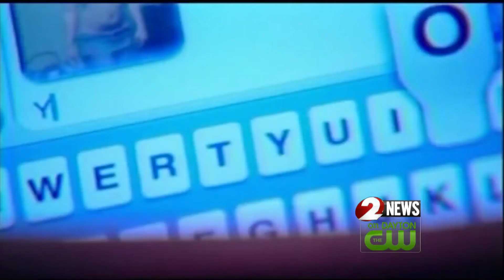Montgomery County Prosecutor warns of romance scams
The Montgomery County Prosecutor's Office is warning people of romance scams.